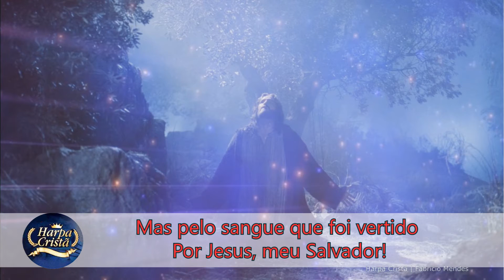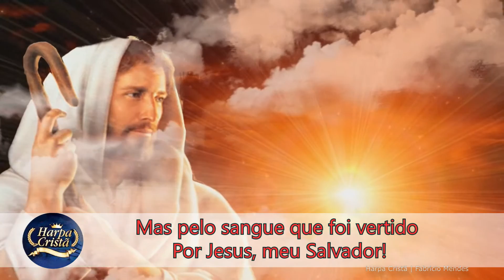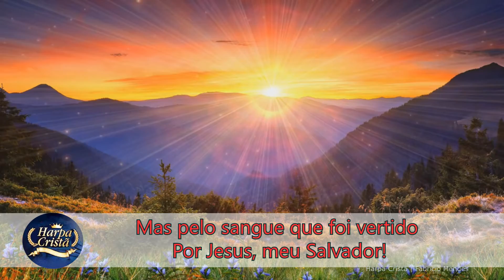Harpa Cristã Hino 445 Playback + Legenda